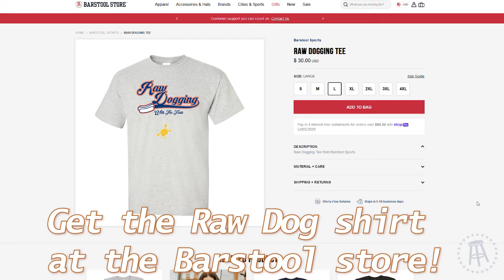Raw Dogging at Hot Diggity Dog in Fort Lauderdale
Raw Dogging in South Florida

 Video Shot by Mikey Bets